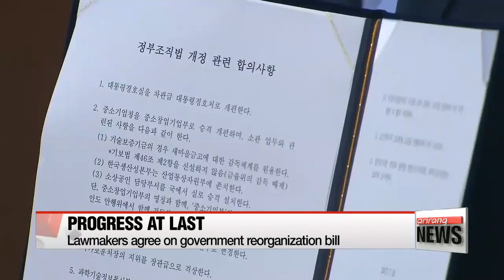Parliament to pass gov't's reorganization bill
정부조직법 개정안 국회 통과

Our top story this evening... finally some progress at the National Assembly,... with all FOUR major political parties agreeing on a government restructuring bill.
Our Shin Se-min tells us about some of the changes, due to take place.
  After a long-delayed debate in parliament, rival political parties settled on the government reorganization bill,... a boost to President Moon's efforts to complete his administration.
It's progress made after days and weeks of wrangling amongst the rival parties,... on the government's proposal submitted in June.
With the bill now in place,.. these are the expected changes to come.
  The Small and Medium Business Administration will be elevated to a ministerial level,... supporting SMEs and venture startups.
  The Ministry of Trade, Industry and Energy will have a newly launched vice-ministerial level trade negotiations bureau.
  And the Ministry of Science, ICT and Future Planning will be given a new name,... roughly translated to the Ministry of Science, Technology and ICT. It will also have a vice-ministerial science innovation headquarters.

 As previously proposed, the Ministry of Public Safety and Security will now be dissolved,... and the Coast Guard and the fire service currently under that ministry will become separate independent bodies.
  The vice-ministerial chief of the Patriots and Veterans Affairs Ministry will be boosted to a minister-level position,...  and the presidential security office will be reformed into a vice-ministerial group.